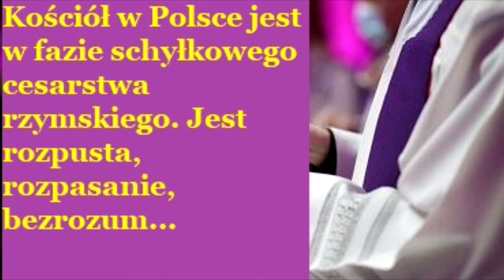Orgia księży w Dąbrowie Górniczej. Dominikanin nie wytrzymał: to czubek góry lodowej...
Dominikanin o. Paweł Gużyński na antenie radia TOK FM w dość dosadny sposób skomentował orgię księży w Dąbrowie Górniczej. - W tej chwili, w mojej ocenie, patrząc na dynamikę społeczną, Kościół w Polsce jest w fazie schyłkowego cesarstwa rzymskiego. Jest rozpusta, rozpasanie, bezrozum - ocenił duchowny.

- Do naszej parafii trafił dwa lata temu. Sam o to poprosił, by tu mieszkać i tu pomagać. Na co dzień pełnił wiele różnych funkcji, był m.in. redaktorem "Niedzieli", szefował w archiwum, był konserwatorem sztuki. W ramach parafialnych obowiązków nie nauczał katechezy, ale m.in. odprawiał msze święte, głosił kazania czy rozdawał komunie. Czyn, którego dopuścił się ks. Tomasz [z ambony, jak informuje "GW", padło pełne nazwisko księdza - przyp. red.] potępiam. Nie godzę się na takie zachowanie. Mam świadomość zgorszenia i wystawienia wiary na próbę. Ale nie można reagować na to aktami wandalizmu - powiedział ks. Stasiak